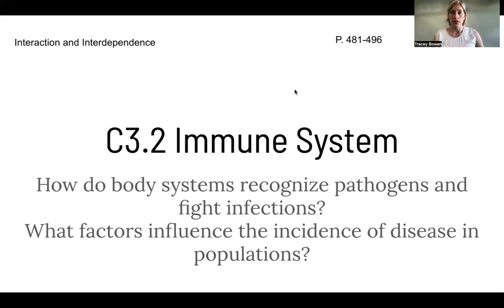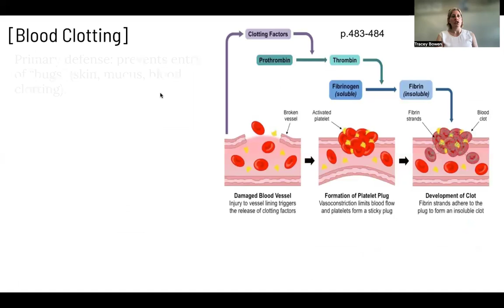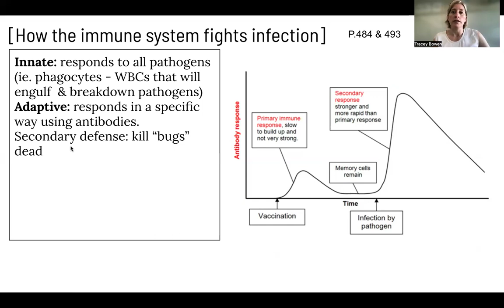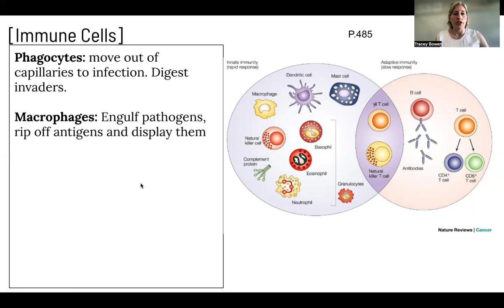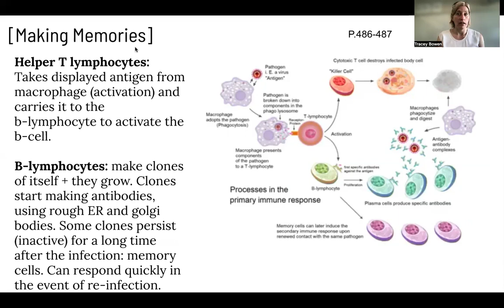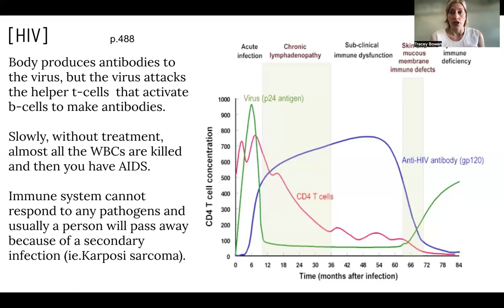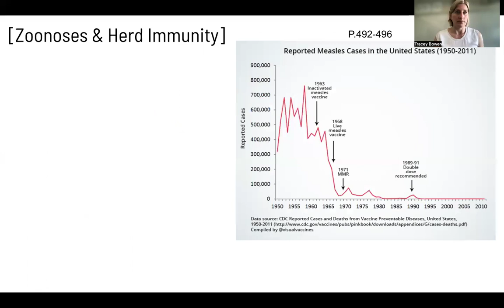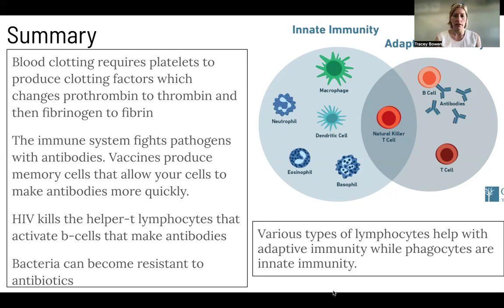C3.2 Defence against Disease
DP Biology 2025 curriculum (Oxford Textbook)